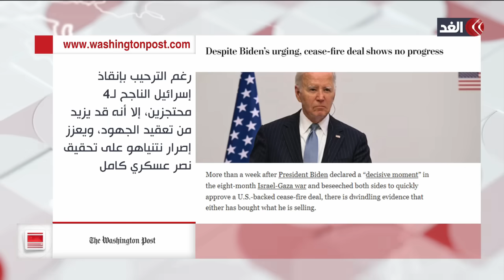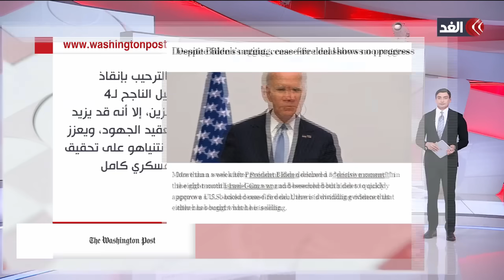جولة الصحافة | كيف تمكنت إسرائيل من تنفيذ عملية تحرير المحتجزين في غزة؟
مستمرون في تغطيتنا من قناة_الغد للعدوان الإسرائيلي على قطاع غزة، حيث يواصل الاحتلال الإسرائيلي غاراته العنيفة على مناطق متفرقة شمالي وجنوبي مدينة غزة.. المزيد من التفاصيل يتحدث من رام الله هشام عبد الله الكاتب والباحث السياسي، مع نبيل الحاج، عبر الفقرة الإخبارية.